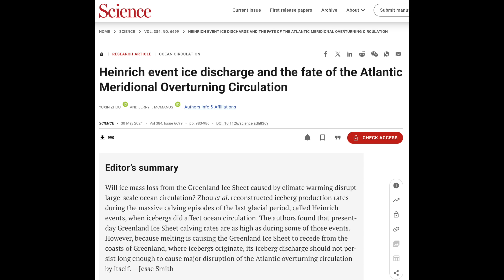Solar Flares, Bad Weather, 6000-Year Cycle Event in Arctic | S0 News Jun.5.2024